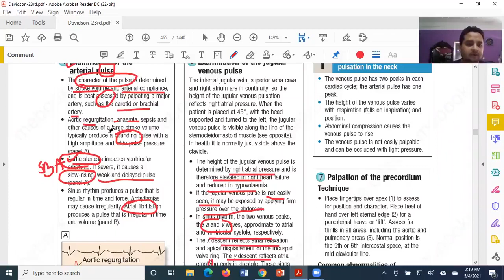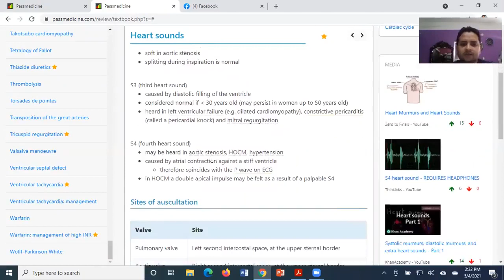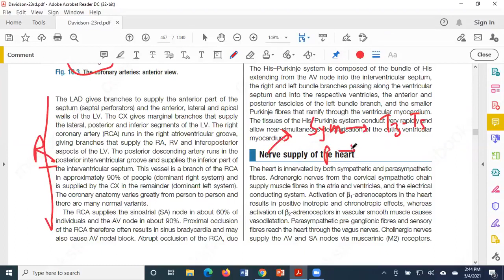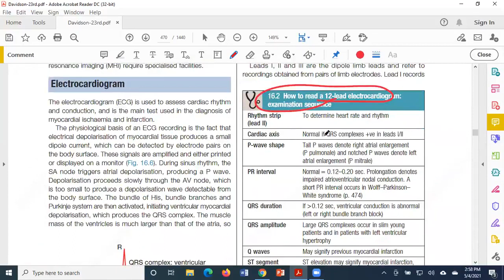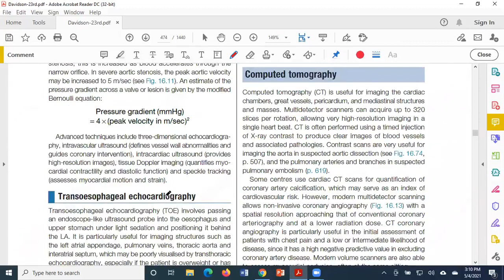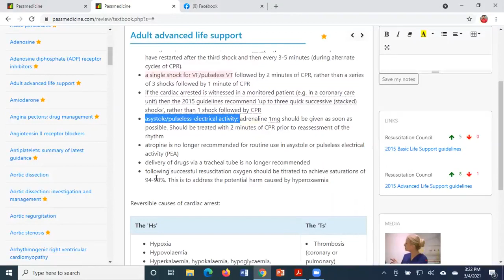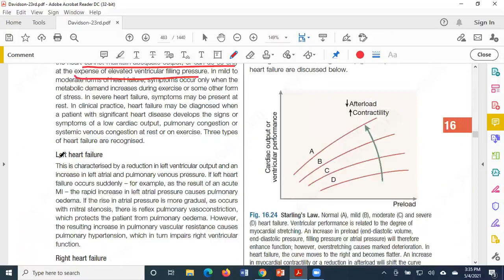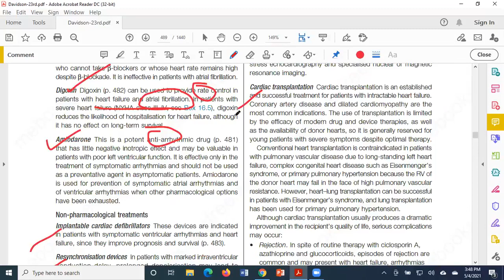CVS 1 by ABR